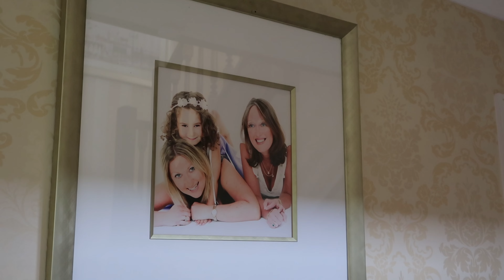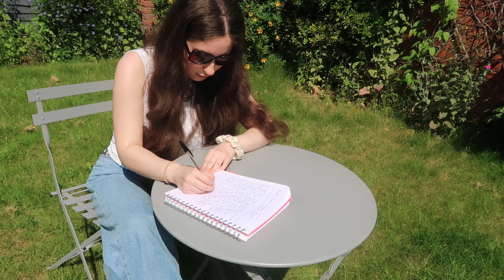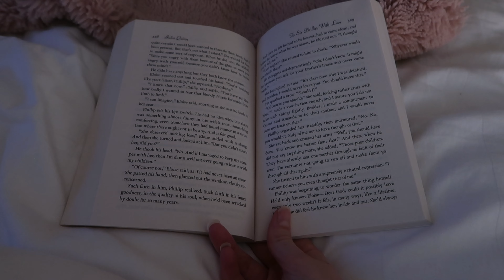Healing My Inner Child🧸 how to, tips & advice, reading, journalling, nature, cosy, baking, vlog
Welcome to Healing My Inner Child🧸 I wanted to share with you guys a vlog that highlights all of the ways that I am trying to heal my inner child and hope that it can be helpful to anyone wanting to reconnect with the younger side of themselves😊

Here's a rundown of what I get up to throughout the video:

- Firstly I tided and cleaned my bedroom to ensure that my surroundings are relaxing and calming✨
- I then went to a Village Fete / Open Day which was really special for me as it was held in a village that I used to live in. So I was able to walk down memory lane and enjoy the same activities that I did when I was younger💐
- I share with you a little Get Ready With Me for a party that I went to🫶🏻
- I spent some time in my garden doing some really useful journalling📚
- I baked some brownies as I always loved baking throughout my childhood🧺
- Lastly I did lots of skincare and selfceare activities such as lighting candles, reading and meditating to ensure that I am really looking after myself😊

I hope you enjoy the vlog and find it useful!!

Soph xx

Timestamps:

00:00 - Intro
01:33 - Village Fete
02:07 - Get Ready With Me
03:32 - Journalling
05:21 - Baking Brownies
05:51 - Selfcare & Skincare
09:16 - Outro